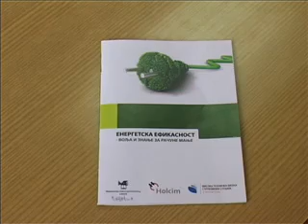11 06 mes projekat energetska efikasnost